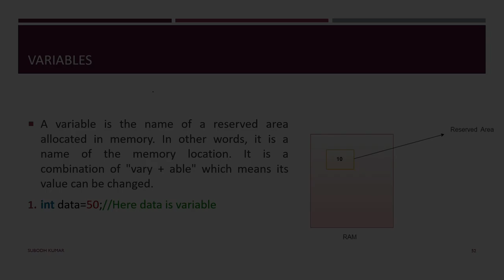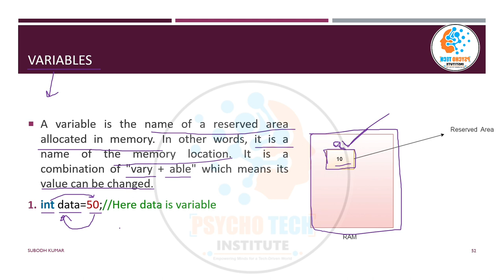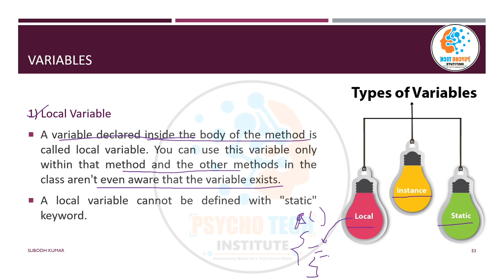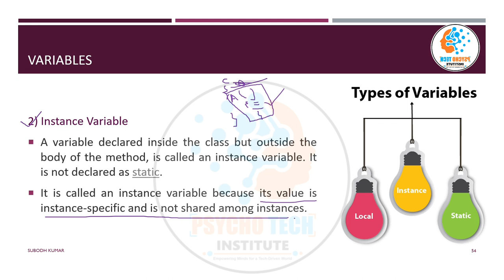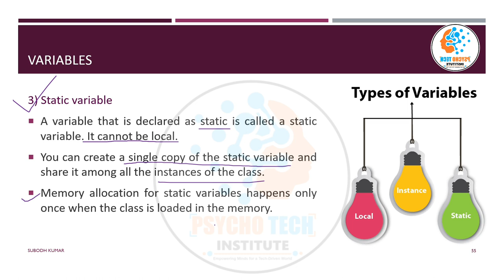Types of Variables in Java | Local, Instance, Static Variables | Object Oriented Programming (OOP)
In Java, there are three main types of variables:

Local Variables:
Local variables are declared within a method, constructor, or block of code.
They are only accessible within the scope in which they are declared.
Local variables must be initialized before they are used.
They are not visible outside of the method or block in which they are defined.

Example:

public void someMethod() {
    int localVar = 42; // Local variable

Instance Variables (Member Variables):
Instance variables are declared within a class but outside of any method or block.
They are associated with an instance of the class (an object) and have different values for each instance.
Instance variables are initialized to default values (e.g., 0 for numeric types, null for reference types) if not explicitly initialized.
They are accessed using an object of the class.

Example:

public class MyClass {
    int instanceVar; // Instance variable

Class Variables (Static Variables):
Class variables are also declared within a class, but they are marked with the static keyword.
They are associated with the class itself rather than with instances of the class.
Class variables have only one copy shared among all instances of the class.
They are initialized to default values if not explicitly initialized.
They are accessed using the class name or an object of the class.

Example:
public class MyClass {
    static int classVar; // Class variable

Here's a summary of the main types of variables in Java:

Local Variables: Declared within methods or blocks, have method or block scope.

Instance Variables (Member Variables): Declared within a class but outside methods, associated with object instances.

Class Variables (Static Variables): Declared within a class with the static keyword, associated with the class itself.

It's important to understand the scope and lifetime of these variable types when working with Java to ensure that you use them correctly in your programs.